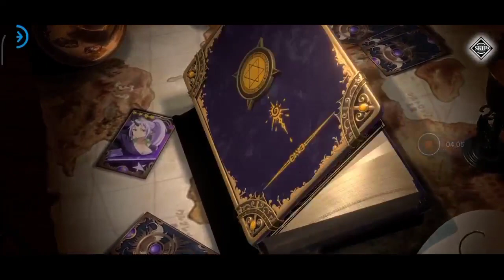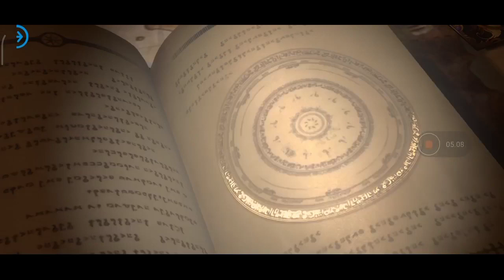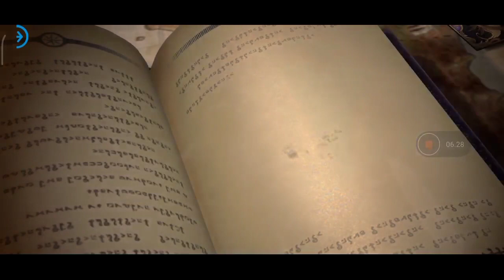Gacha Ainz Ooal Gown Overlord X Tensura king of Monster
Halo semua, sekarang gw main TenSura Mobile. Ini game turn-based, Untuk desain karakter, game ini yang paling mendekati dengan versi Animenya.Dan di video ini saya akan coba gacha ainz ooal gown

Qooapp : Game Android: Tensura:King of Monsters | Traditional Chinese[Tensura:King of Monsters | Traditional Chinese], Unduh di , —— Dibagikan dari QooApp.

Bahasa : English/China
Bermain di Android
device redmi 9 ram 4/64

Link Collab Event OverLord